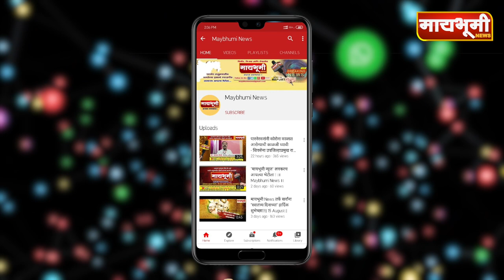पारनेर । तालुक्यात सरपंच निवडीमध्ये घोडेबाजार होण्याची शक्यता